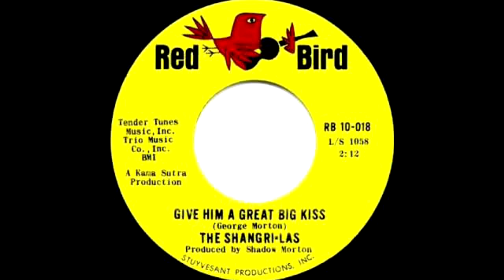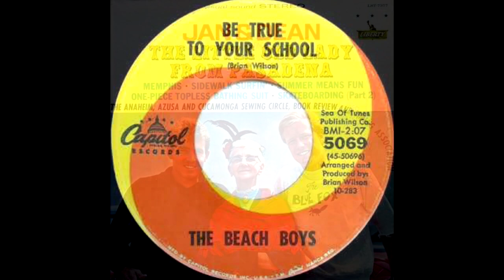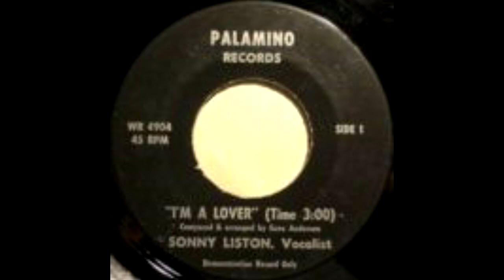Mighty John Money Music 6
An Olivia Newton John LP worth $6,000.00!